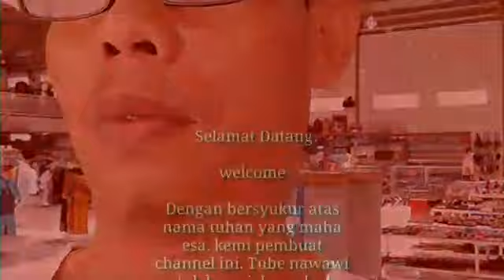Shoping ( Minimarket Mahya ) Bersama Keluarga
Minimarke / toserba mahya di jalan raya kebumen alian desa surateunan kec alian kab kebumen.
Tepat sekali untuk berbelanja kebutuhan keluarga sehari hari bersama keluarga.